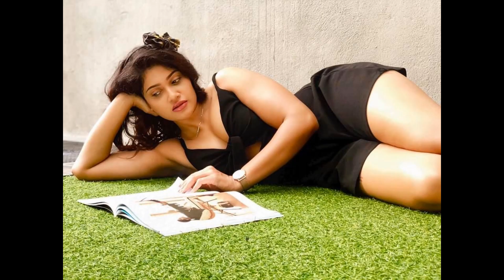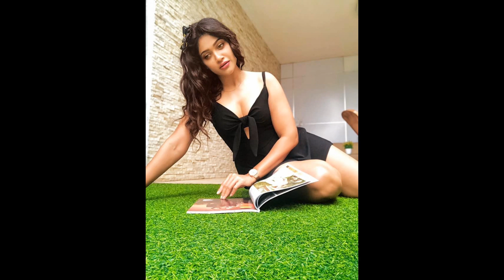Chulakshi Ranathunga Dedunu Akase / Vijayaba Kollaya Movie Actress Chulakshi Hamiduma Chula Modol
More Videos of Chulakshi Ranathunga - Most Beautiful  Actress in SL
Other names - Chula

Born 13 February 1989 (age 31) - Colombo, Sri Lanka
Education Maliyadeva Girls' College
Occupation Fashion model, Actress
Years active 2014-present
Awards Miss Sri Lanka 2014

Chulakshi Saubhaya Ranathunga born 13 February 1989  is a Sri Lankan actress, model and beauty pageant titleholder. she was the winner of the Miss Sri Lanka title in 2014. She represented Sri Lanka in the Miss World 2014 pageant held on 14 December 2014 at the ExCeL London. She also made her debut appearance in a film in 2017's Dedunu Akase.

2017 Dedunu Akase - Vihangi
2017 Nilanjana - Amanda
2019 Vijayaba Kollaya - Hamiduma
TBD Gindari 2 -  Pending Movie
TBD Guththila - Pending Movie
TBD Midunu Vishwaya - Pending Movie

Thanks for join with my channel.